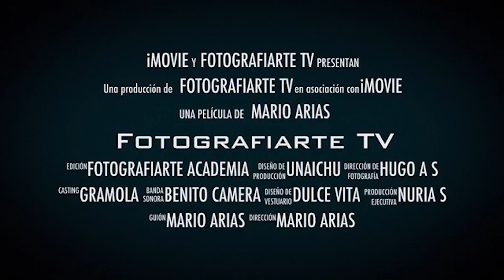Sony 24-70mm f2.8 GM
El objetivoSony 24-70mm f2.8 GM un nuevo estándar que hará las delicias de los mas exigentes

Quieres comprarlo ??

Alguna pregunta ?